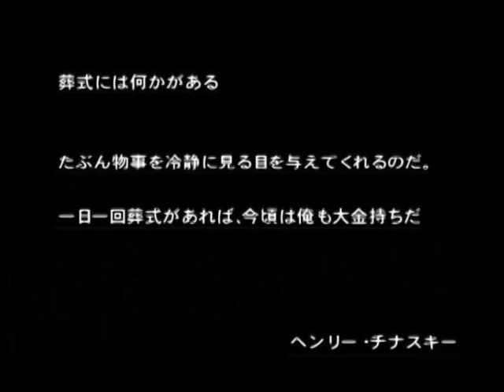映画「越境（Crossborder)」（全）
Film title: Crossborder

Starring:
　Hamaya Yasuyuki　浜谷康幸
    Kinoshita Yuka　木下友花
    Hirano Megumi　平野めぐみ
    Shibata Naomichi　柴田直道

Director: Nishimoto Goro　西本悟朗（第1回作品）
Cinematographer: Sone Daisuke　曽根大介
Editor: Kushima Masaki　久島智己

この作品は、2000年紀、変容する時代に東京に生きる男の葛藤を描きたいと思って初めて映画制作に挑戦したものです。当時の仲間その繋がりだけに頼り、関わってくれた人たちの善意と志・心意気だけで成り立っています。監督の技量及ばずのところ大ですが、時代の雰囲気だけでも伝わるといいのですが…。

監督略歴：
Nishimoto Goro
Indies filmmaker/ Community development worker
Born in 1968, Tokyo.
After servicing in a newspaper company, started career as community development worker in 1992 by participating volunteer service in Bangladesh, and have continued to work in community development sector in South and South-East Asia until now.
From 1997, began working in the Independent film industry in Japan. A disciple of Hasegawa Kazuhiko.
新聞社勤務、青年海外協力隊を経て、長谷川和彦に師事。
アジア各国でコミュニティ開発に携わりながら映画を制作。

Format available: miniDV, DVD
Original format: miniDV
Aspect ratio:  1.33
Soundtrack format: Stereo
Date completed: Jan / 2001
Running time: 80 minutes
Country:   Japan
Language:  Japanese

　The Man has no job
　He desires nothing
　He is spiritually and physically impotent
　He gambles as he has got nothing to lose

　Is it death that he wants?
　No, he is way too strong
 　Survival is what he wants.

Synopsis:
The man has no job and he wanders around wearing black pair of suits visiting one funeral from another.  Posing to his girlfriend that he’s on a job-hunt, he spends all day visiting funerals.  Some may suspect him of condolence money thief, but he simply attends funerals as he believes serene silence gives him certain vibration to gamble.  And so far he has never lost after attending a funeral.

One day as always, he wears his dark-suits and wanders around looking for a funeral to attend.  Finally he arrives at a funeral after a long walk.  But to an unusual funeral.  It was a funeral of a man who his wife claims disappeared into the mountain.  The wife wants to get over with her past and to get on with her new life.  Funeral was a way to get rid of her past but she faces trouble with her in-laws who still believe their son is alive.

The funeral turns into a chaos and the man cannot get his serene silence.  For the first time, he loses his gamble.
Something pushed him off the track.
Fortunately or unfortunately, he gets his back strength and desire.  But his girl slams the door in his face.  More over, his girlfriend thinks he has gone mad.
They can no longer fill the gap build between them.

Next morning, he just wants to take a distance from it all.

Poetic
Smell of soil in home sealed by asphalt,
Burgeon in the spring comes around beyond the time

蛇足：
「ヤツ」がダークスーツを着るわけ

礼服とは世間一般では冠婚葬祭など儀式用として認知されている。
儀式の時、人は一様にこの服を着て、自らを埋没させ「大いなるもの」に対して敬意を払うのである。それは、個または生の不確かさを認識させると共に、あらわになった不確かさを相殺するべき「無名性」を象徴している。

ひとは常に「帰属（アイデンティティ）」を必要とする。現代社会では帰属は所属と置き換えてもいいくらいだ。こと日本においては。我を語るには、人を知るには「何をする人」「何してる人」そして「どこで働く人」が手っ取り早い。
必然、自己と他を区別するために誰もがそのことを明確にする。

良く分からない人は危険な存在だ。日本はそんな問題が顕在化せずにあくまで深く深く潜在している。本質は「イージーライダー」の時代のアメリカとなんらかわらない。いわく「自由を語り、自由のために命を賭けるのもいとわないアメリカ人だが、本当に自由な人を見るのは恐い」。自由を語り自由のために戦うというのは、それはすでに自由ではない。「自由」に囚われている。

肉体的、空間的な距離が生理的嫌悪を催す限界にまで達している都会では、ファッションは重要な識別の要素である。見ただけで所属が理解できる。またはしてもらえる。よけいな接触や摩擦は回避されやすい。自分のテリトリーに属さない人はお互いが必然的にさけるようになるから。

この寓話では、喪服は二重の相矛盾した意味を付加される。
まず、「無名性」。しかし、ファッションが所属を発信してしまっている街で、常にそれを見にまとうことは選択的な「所属」の表明にもなってしまう。山にいくまでの「ヤツ」が着る喪服が示唆するのは「無名性」を求めて彷徨う姿であり、十分「死」に引き付けられているということであると思う。逆に、常に喪服を着ている「変な人」というレッテルを貼られ、あるいは意志的にドロップアウトを発信して、「所属」を表明してしまう。
しかし、山で喪服の持つ意味は転調する。それは、「何者でもなくなった」山男に喪服を着せてやるから。「ヤツ」にはそれ以外に敬意の示しようがなかった。喪服は本来持つ意味性を取り戻す。そして、喪服を脱ぎ捨てたヤツは「自分」を生きようとしている。初めて本当の「死」に直面した男の強烈な生存本能がそうさせるのだ。

しかし、そこに「ヤツ」のカタルシスを見出せない。
望むのはあくまで「何者でもない」「何処でも、誰とでも、何をしていても変わらない」自分。

「ヤツ」は走る。息苦しい自分に悪態をつき、それでも解放されていく。
自分が何者でもなくなる瞬間へ。

ゴミ捨て場の喪服は一般人には何の価値もないものとしてある。
（先に往った）山男へのたむけだった喪服。
礼を尽くして山男の身に献じられた時から、それは「無名性」を取り戻している。

喪服をいつも身につけていた男が、一度それを脱ぎ捨て再び身につけた時、本来の意味を取り戻した喪服と共に、ついに「無名性」に向かって旅立つ。